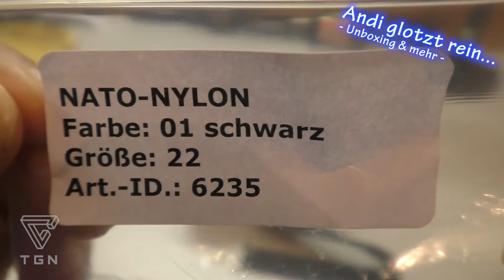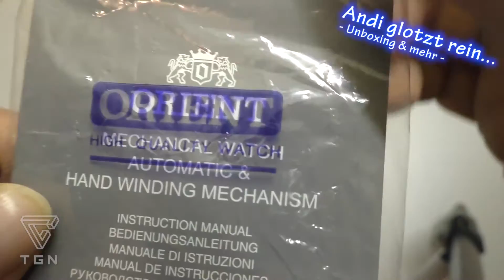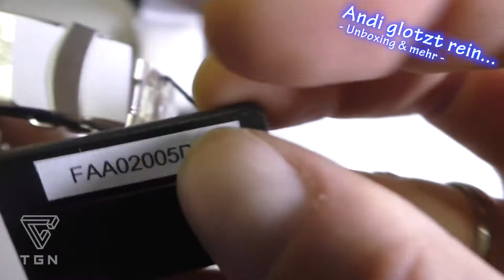Unboxing und Test / Orient Ray 2 Blue FAA02005D9 + Nato-Armband (1080p/FullHD) / deutsch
Heute im Test: Orient Ray 2 Blue FAA02005D9 + Nato Armband
Orient hat mit der Ray 2 Blue eine sehr schöne Uhr im Angebot.

Ob die Orient Ray 2 Blue jedoch hält, was sie optisch und technisch verspricht, werden wir uns zusammen bei "Andi glotzt rein" im ausführlichen Test anschauen. Außerdem schauen wir uns an, wie die Uhr mit einem separat bestellten Nato-Armband aussieht und sich trägt.

► NATO Durchzugsband Nylon Bandanstoß 22 mm
♦♦ Artikel-Nr. 6235 ♦♦

► ORIENT Ray II DEEP blue
♦♦ Artikel-Nr. FAA02005D9 ♦♦